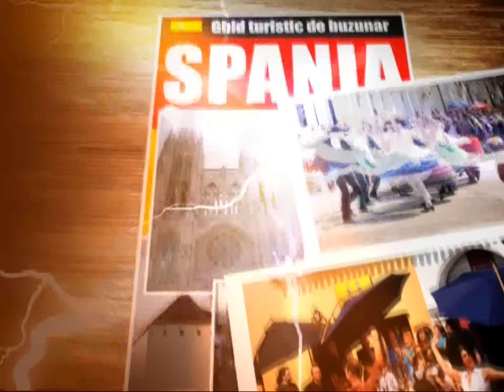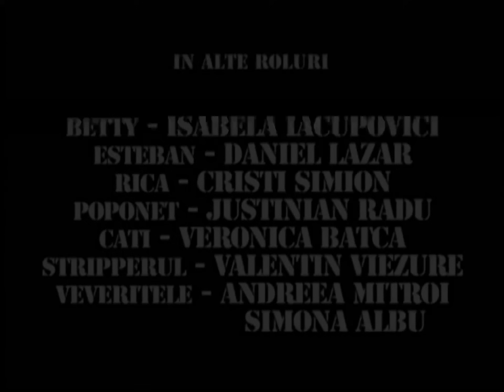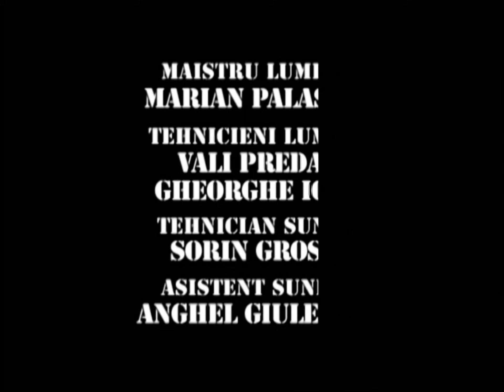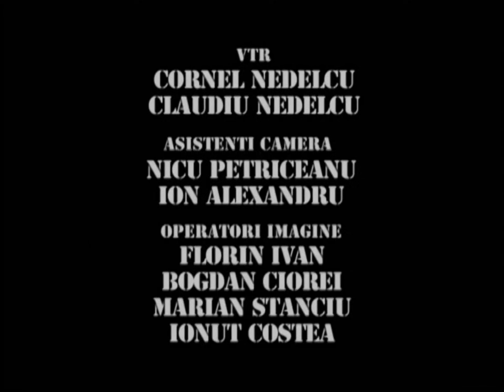TRĂSNIȚII EPISOD 29 SEZON 21 FULL HD